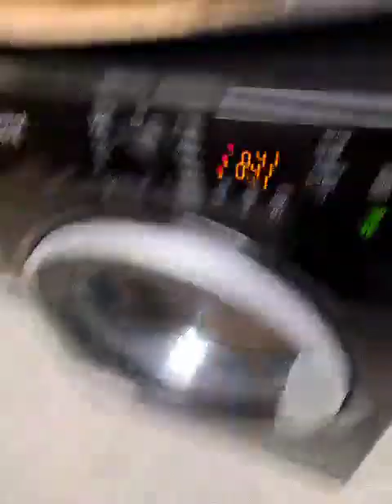Hotpoint NSWR843C 2nd unbalanced